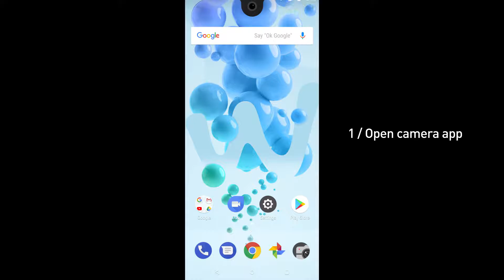Wiko View 2 Collection–How to add a filter to your pics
Add creative nuances from black & white and sepia to funny fish eye effects, using the great filters available on the View2 Collection. How does it work? Just press play and watch this tutorial.

Step 1: Open camera app
Step 2: Open the Live Filter grid
Step 3: Select an effect matching your mood
Step 4: Adjust your focus & luminosity

Cara mengambil gambar dengan Live Filter

Langkah 1: Buka app kamera
Langkah 2: Buka grid Live Filter
Langkah 3: Pilih efek yang sepadan dengan mood anda
Langkah 4: Melaraskan fokus gambar anda